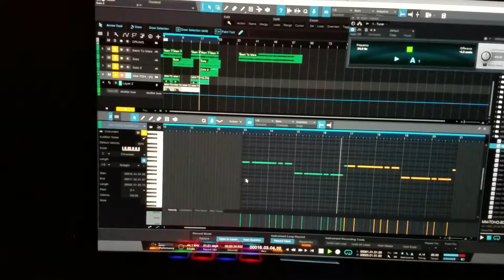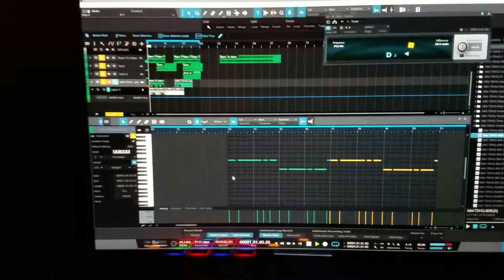Luciano- beat warm up part 2